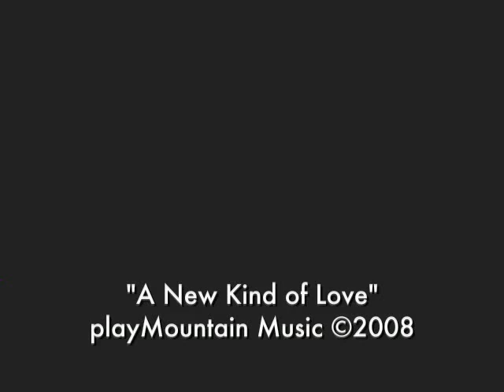Robin Spielberg: The Making of A NEW KIND OF LOVE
This clip gives a more in-depth look at Robin BEHIND THE SCENES in the making of her 15th CD, "A New Kind of Love" Enjoy!